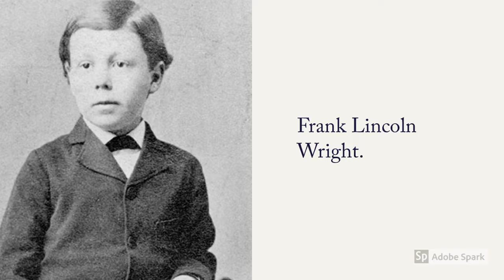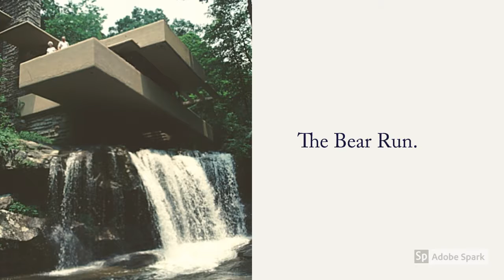Frank Lloyd Wrights - Falling Water House